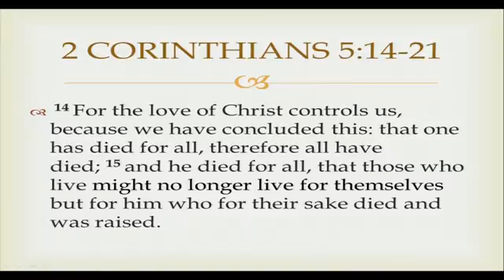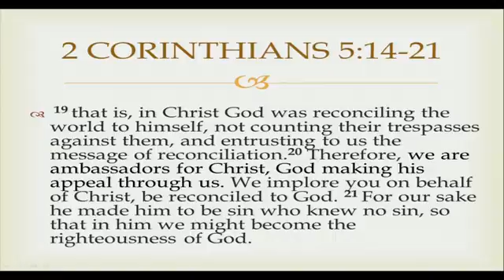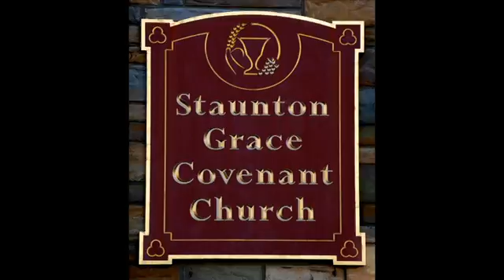SGCC Message -Pastor John Eiker -'Focus on the Future - Focus on the Forever-Part 2' 11-20-16